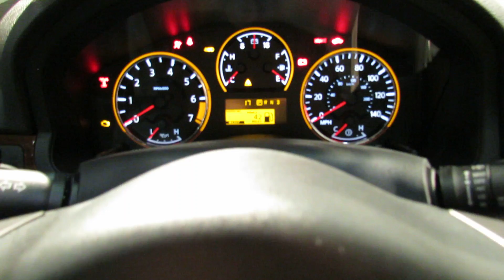2012 Nissan Armada SL Exterior and Interior at 2012 New York International Auto Show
2012 Nissan Armada SL Exterior and Interior at 2012 New York International Auto Show